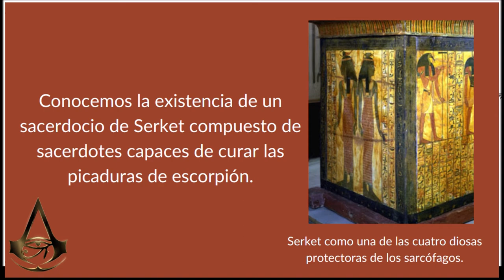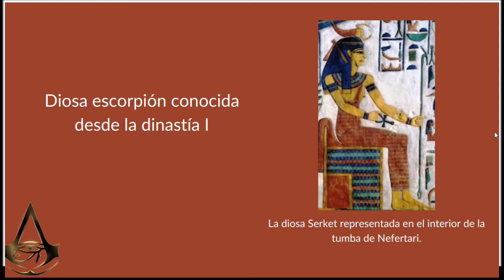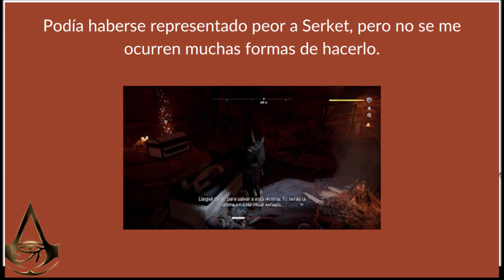Assassin's creed origins (XIII): Serket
En este vídeo hablo de la diosa Serket y de cómo se la ha representado en el juego.

Bibliografía:

Castel, Elisa – Los sacerdotes en el antiguo Egipto, 1998

Castel, Elisa – Gran diccionario de mitología egipcia, 2001

Castel, Elisa – Signos y símbolos de lo sagrado, 1999

Hornung, Erik and Thodor Abt – The egyptian amduat, 2007

Taylor, John H. - Journey through the afterlife, 2010

Wasserman, James - The egyptian book of the dead. The book of going forth by day, 2015 (third edition)

Wilkinson, Richard H. – Todos los dioses del antiguo Egipto,2003